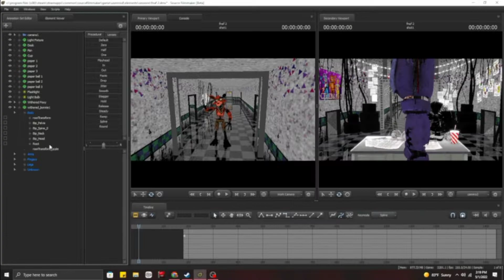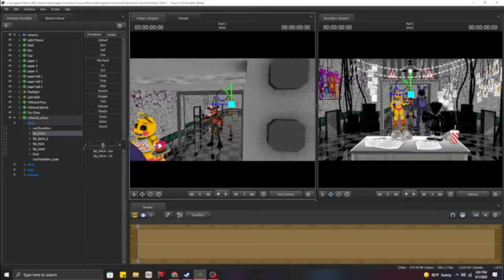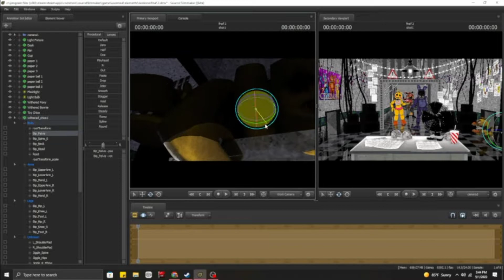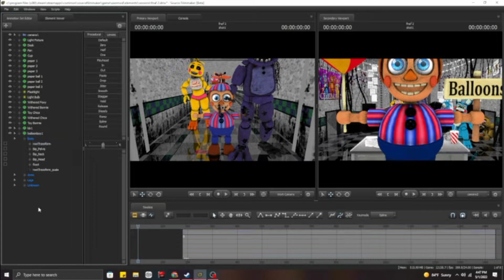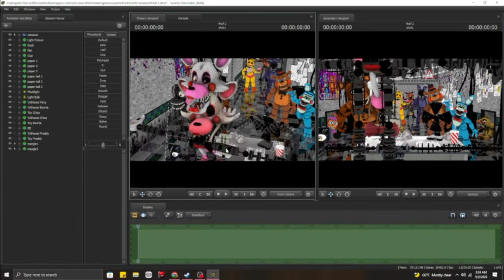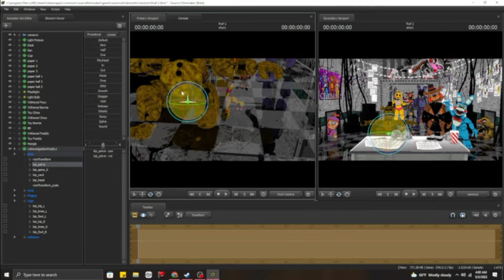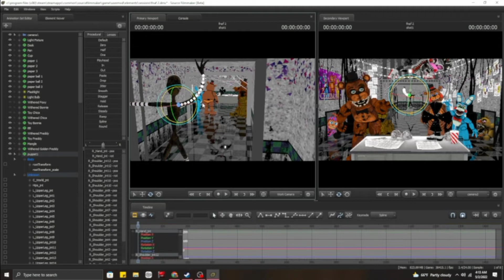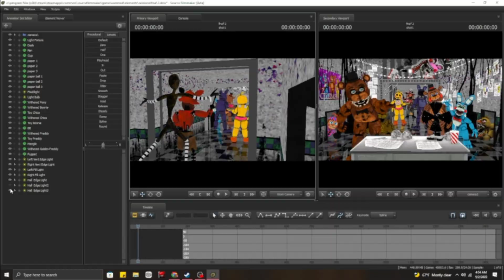Another Five Nights | Speed Art (sfm)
Hi! This is a sfm speed art featuring Freddy, Bonnie, Chica, Foxy, Toy Freddy, Toy Bonnie, Toy Chica, Mangle, Balloon Boy, Golden Freddy, and the Puppet from Five Nights at Freddy's 2.
Enjoy! :D

Time Elapsed: 3:58:31

ṙ̵͕̦̬̦͆w̵̠̑̑̂q̵͍̑̋̇f̵̭̀ͅŝ̶̛͎̒̍f̴̡͆͝ậ̵̫̫̻͒̿͠s̷̢̖̻̈́͑͊͋ͅx̸̢͗̇̉ċ̷͖͓͚̳